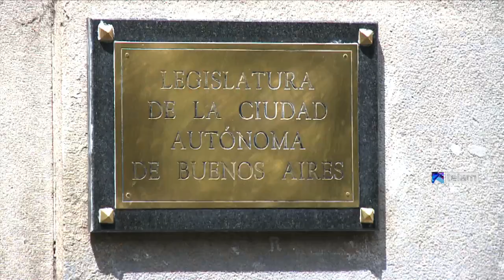Macri anunció que el PRO votará en contra de la ley de pago soberano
El jefe de gobierno porteño y líder del PRO, Mauricio Macri, anunció hoy que los bloques legislativos de esa fuerza política votarán en contra del proyecto de ley de pago soberano que anunció ayer la presidenta Cristina Fernández de Kirchner.

En una conferencia de prensa que ofreció este mediodía en el Salón Blanco del palacio comunal, el titular del Ejecutivo porteño recordó que el Estado argentino “eligió a los tribunales de Estados Unidos, especialmente a los de Nueva York” y sostuvo que la nueva propuesta "desconoce" esa decisión.

Macri intentó trazar un paralelismo entre la situación del país y el pasado mundial de fútbol: “Es como si nosotros ahora dijéramos que la final del Mundial no vale porque el arquero de Alemania hizo un penal, y entonces los invitamos a jugar otro partido en Argentina y ponemos a Oyarbide como juez”.

Por último, insistió en que la propuesta no recrea "la confianza" y la "previsibilidad" que "necesita YPF para desarrollar Vaca Muerta".